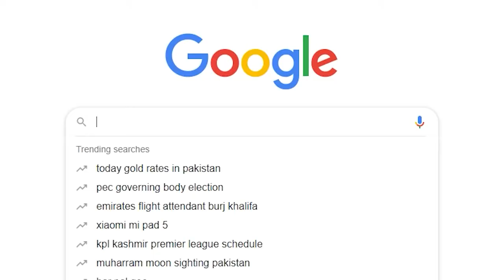ducky bhai ny keh k li hye thara gandu gidir